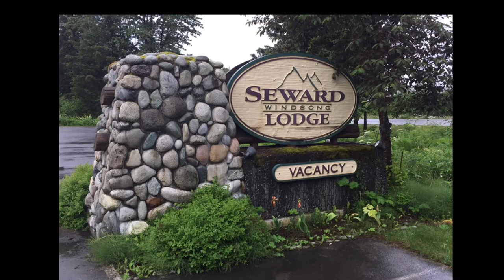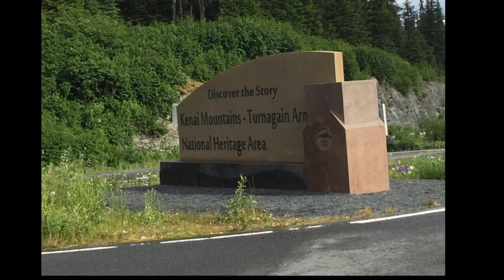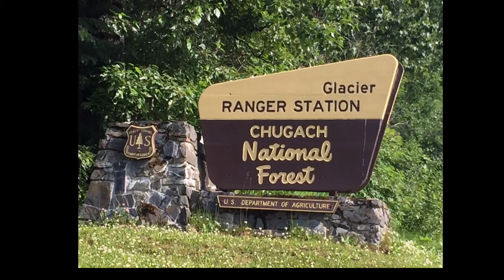ALASKA DAY 9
25th Anniversary Vacation